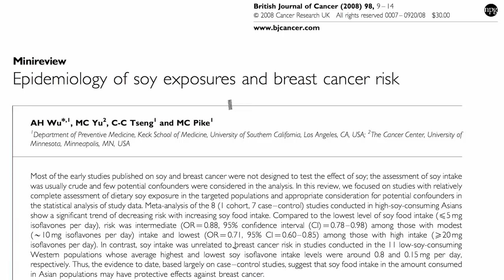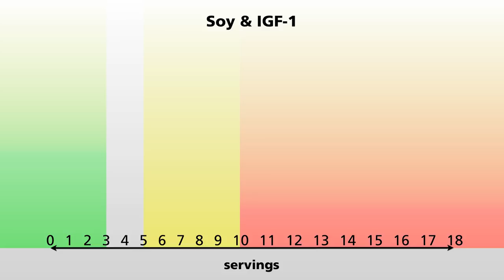How Much Soy Is Too Much?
DESCRIPTION: To maintain the low IGF-1 levels associated with a plant-based diet, one should probably eat no more than 3-5 servings of soy foods a day. This is the fourth in a string of videos on the role plant and animal proteins play in determining levels of the cancer-promoting growth hormone IGF-1 See Protein Intake and IGF-1 Production Higher Quality May Mean Higher Risk Animalistic Plant Proteins and Too Much Soy May Neutralize Benefits For the role soy plays in extending breast cancer survival, see my latest video on the subject Breast Cancer Survival and Soy I've got two dozen other videos on soy and hundreds of others on more than a thousand topics

Have a question for Dr. Greger about this video? and he'll try to answer it!

Image Credit: viviandnguyen via Flickr.